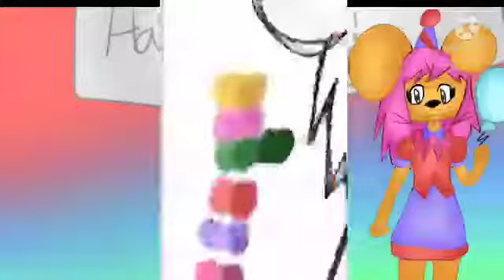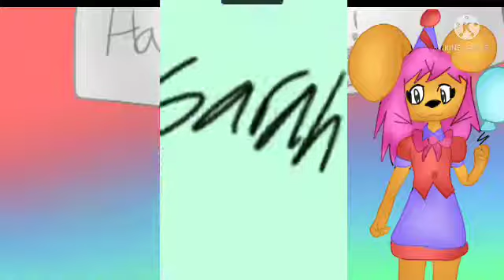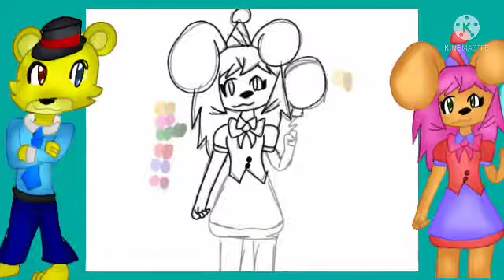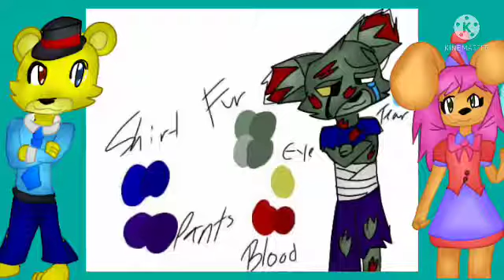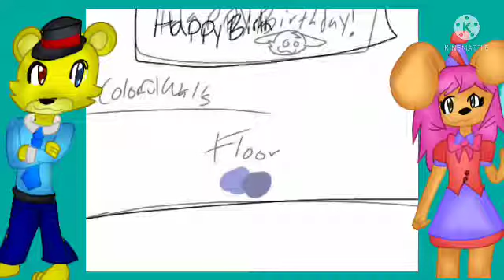[Pre-Recorded Speedpaint] Birthday Special 2021|Read Pinned Comment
Composition by: Sarah Liggitt

Screen Recorder Phone feature (Recording)
IbisPaint X (Drawing,editing)
Kinemaster (Editing)
Picsart (Thumbnail)
Creator Studio (Trimming,finalizing)
Inshot (Cropping intro video)

Devices

Samsung GM-G965U (Drawing,editing)
Acer Chromebook (Finalizing)
Onn Tablet (Thumbnail)

End Screen/Outro

Creator Studio (Finalizing)

Intro

IbisPaint X (Drawing/Animating)
Google (Green Screen for Animation)
Kinemaster (Finalizing,Cropping for Animation,Text)
Picsart (Picture)

The Groups that I'm in/own

I am finally turning 13 years old! I'm officially a teenager!

I am currently at camp, so I will be absent when the video premieres.

Note: Part two of the video is an IbisPaint X Playback because the original recording was broken.